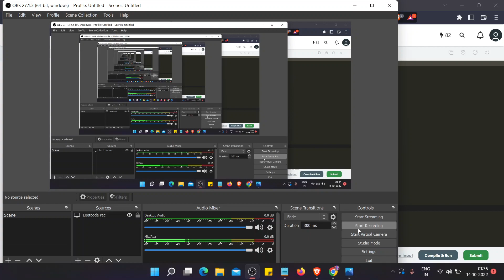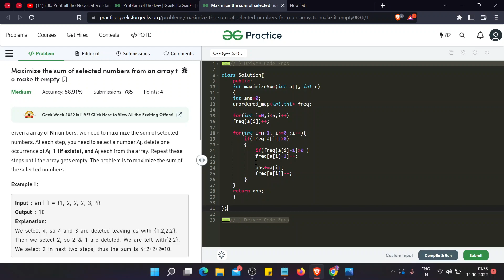[DAY-2] GFG -Maximize sum of selected numbers from an array to make it empty || POTD || 14.10.2022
Find the code in the first comment.